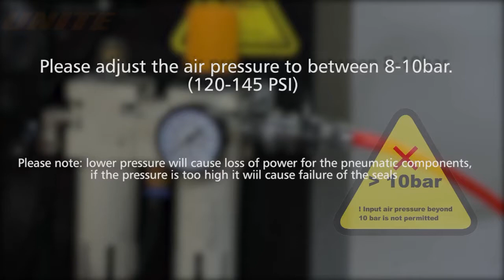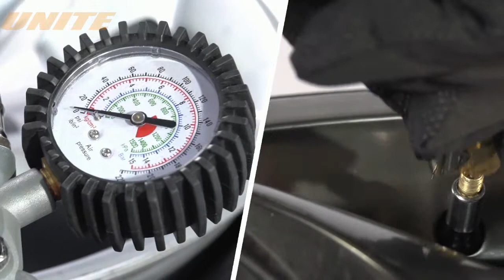UNITE U2093 Semi-automatic Swing Arm Motorcycle & Automotive Tire Changer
Semi-automatic swing arm tire changer machine for wheels with a rim from 14" to 26" (max. tire diameter 1143 mm./45", max. tire width 406mm./16"). Suggested for low-mid volume shops, garages and repair shops.

U-2093 tire changer machine represents the Unite entry-level solution, suggested for low-mid volume shops, garages and repair shops. Simplicity is the strong point of this model, which combines solid and reliable design, Unite experience and classic well known operating mode.

Features:

1. INTERNATIONAL PATENT 098 HELP ARM (RIGHT): makes low profile tyre changing easier.

2. Promising a greater work strength with a bigger rugged cabinet and 26" turntable.

3. Adjustable pressing shovel helps to press tyre with less effort.